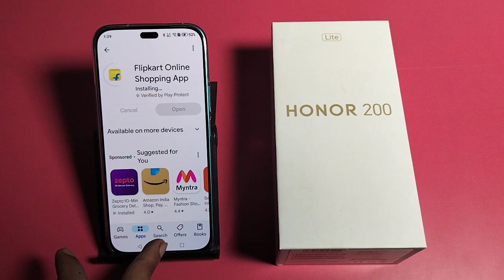How to download apps on Play Store in Honor 200 lite || Honor me apps download kaise kare